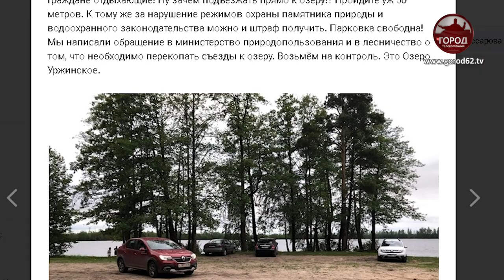ЭКОАКТИВИСТЫ СПАСАЮТ УРЖИНСКОЕ